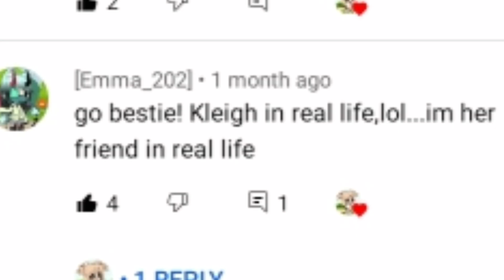Shout out time ''comments read the descriptions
comment if you want to be next in you just want my sister